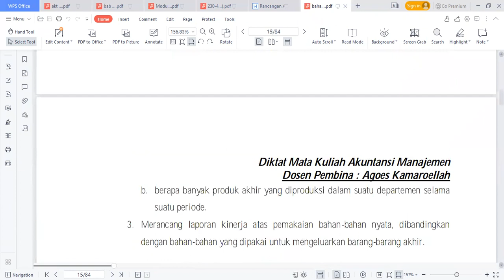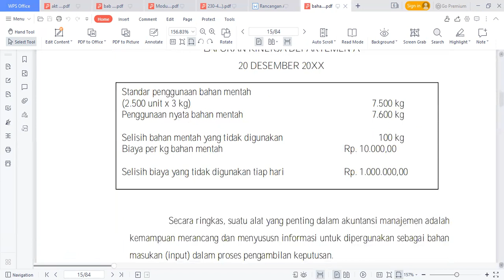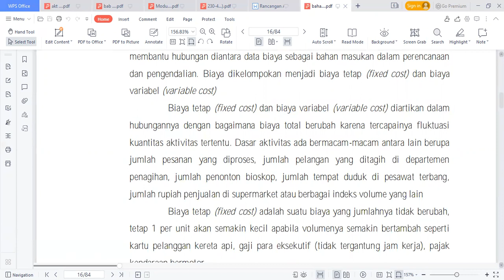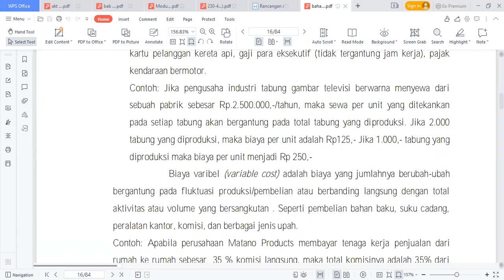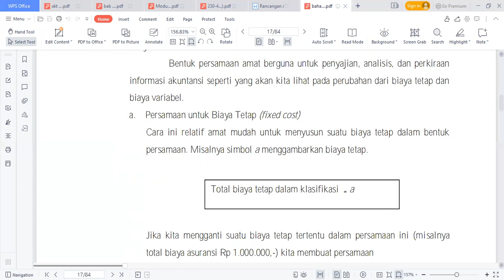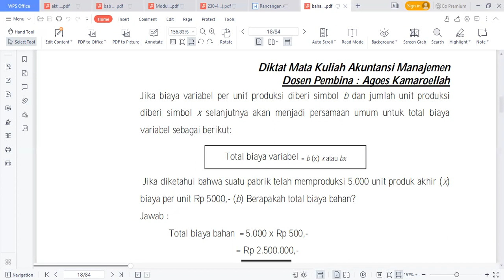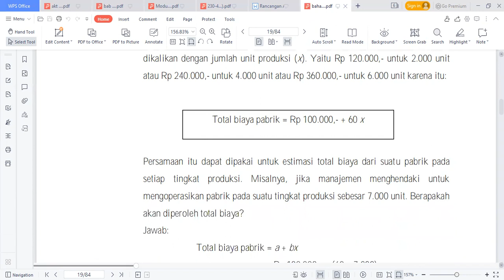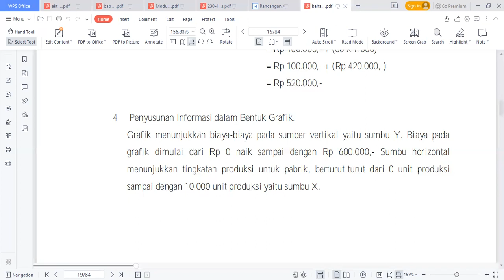ALAT AKUNTANSI MANAJEMEN DAN KONSEP BIAYA PART 1